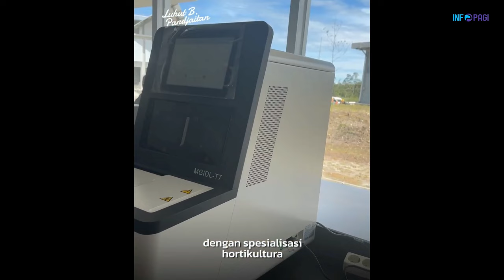Hasil Kerja Opung Luhut Diresmikan Jokowi, Buat Indonesia Semakin Maju di Bidang Pertanian!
Presiden Joko Widodo meresmikan Pusat Riset Genomik Pertanian di Kabupaten Humbang Hasundutan, Provinsi Sumatra Utara, pada Rabu (16/10/2024) sore. Dalam sambutannya, Presiden menekankan pentingnya peningkatan produksi pangan di tengah tantangan perubahan iklim yang semakin nyata. Presiden mengatakan, perubahan iklim sekarang ini semakin nyata dirasakan dan dampaknya tidak hanya berkaitan dengan udara panas, tetapi juga produksi pangan dunia menjadi turun.

Simak informasi selanjutnya dalam ulasan video berikut!